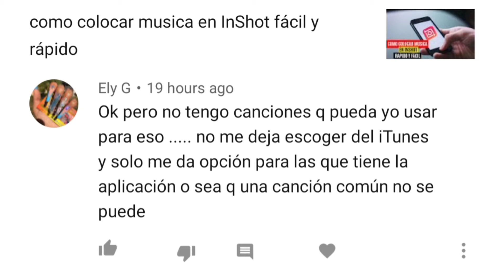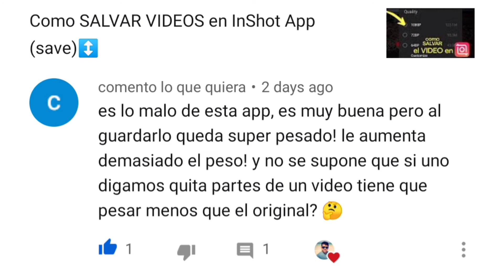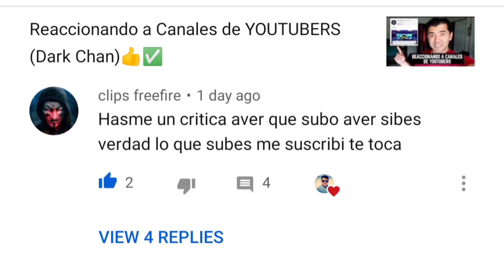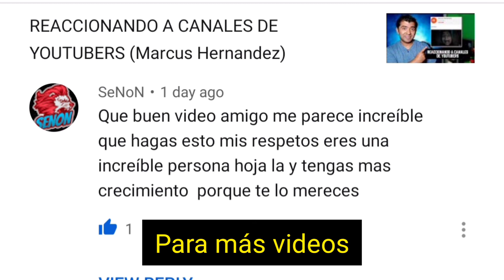Preguntas y RESPUESTAS (NUEVO VIDEO)✅👍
Preguntas y RESPUESTAS (NUEVO VIDEO) ✅👍Gracias por tus preguntas y el apoyo

Video Editado en InShot App